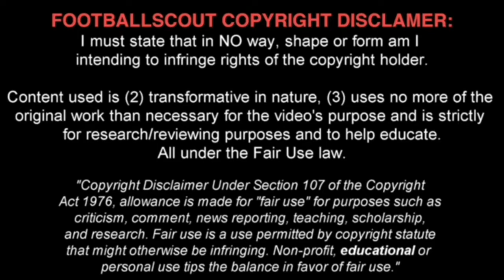Jeppe Kjaer - Ajax | Highlights Skills and Goals 20/21 HD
I must state that in no way, shape or form am I

used is (2) transformative in mature, (3) uses no more of the
original work than necessary for the video's purpose and is strictly
for research/reviewing purposes and to help educate.